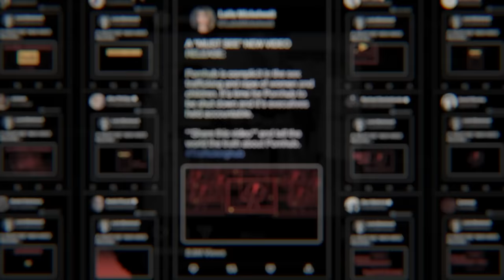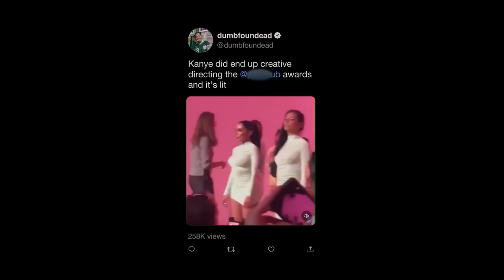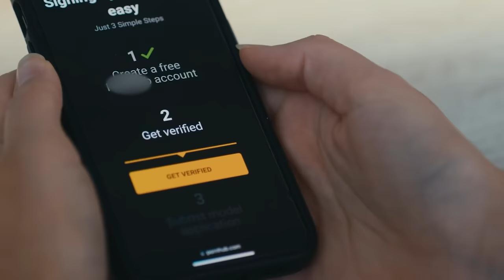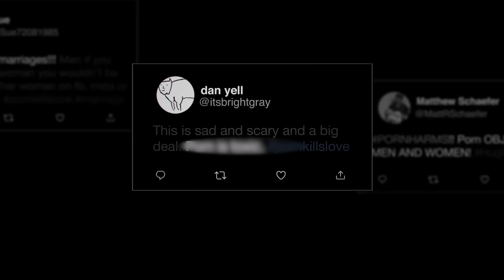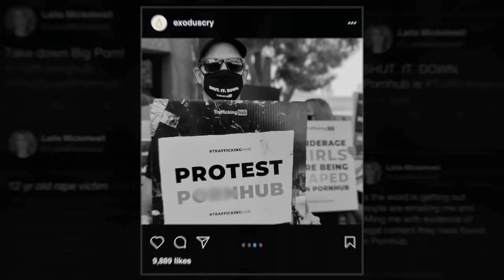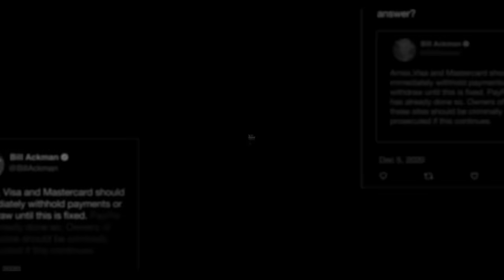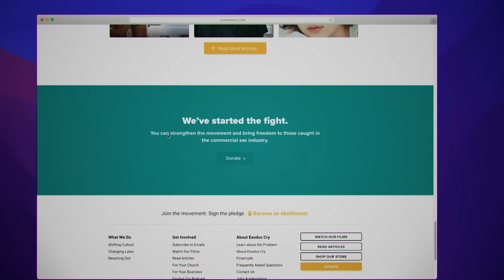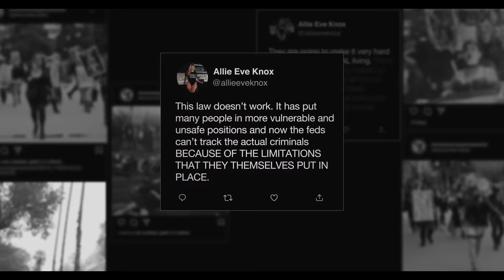Sự thật đen tối phía sau trang web phim tài liệu người lớn | Recap Xàm: Money Shot: The PH Story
Mobile: Mr. Nguyễn Văn Linh
Zalo (nhanh nhất) và SĐT: 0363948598